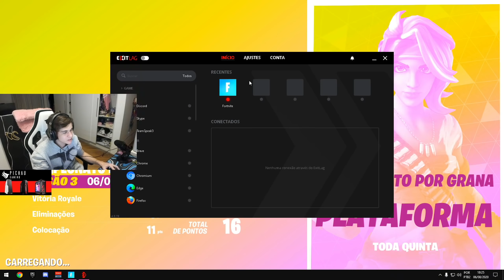COMO EU GANHEI MINHA 4º CASH CUP SEM GANHAR 1 PARTIDA! (1000$)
Salve rapaziada, eu troquei meu código de apoiador só para: pulga então se puderem me apoiador na loja aí vão me ajudar pra caramba!